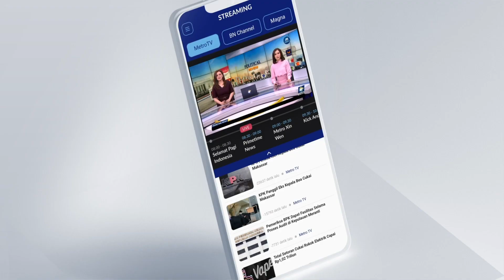Polri Tak Hentikan Pencarian Harun Masiku di Luar Negeri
MetroTV, Polri mengungkapkan bahwa pihaknya mendapat data yang menunjukkan buron kasus dugaan suap, Harun Masiku ada di Indonesia. Kendati demikian, pihak polisi dan KPK tak menghentikan pencarian yang bersangkutan di luar negeri.